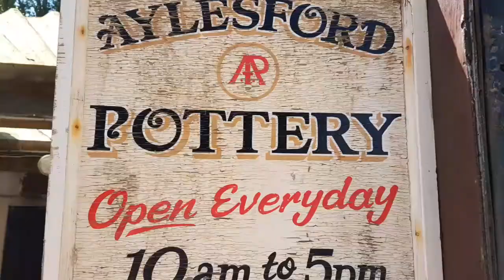Rowerowa wyprawa Uk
Wspomnienie